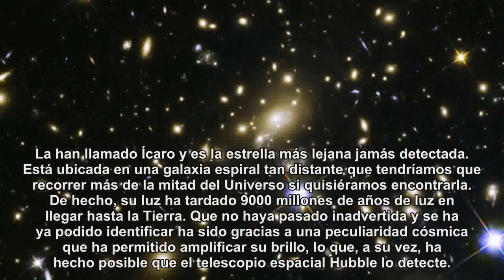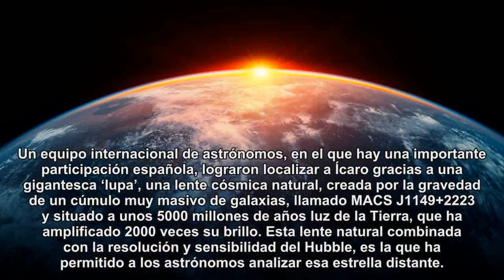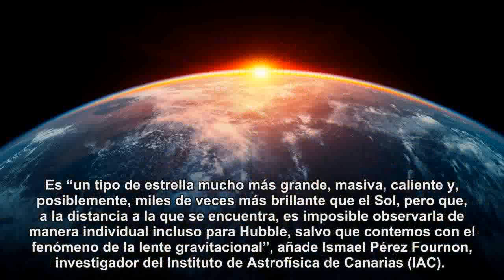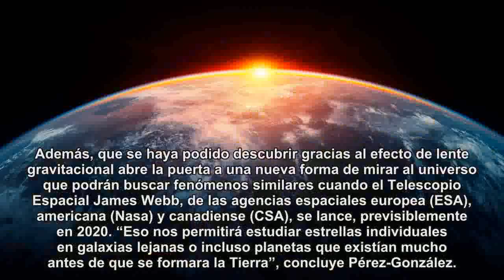El Hubble descubre la estrella más lejana jamás observada